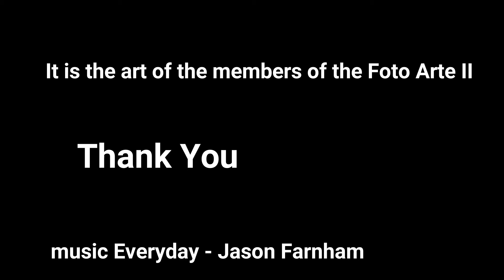Power Wu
Our Photographers of the Foto Arte II B&W